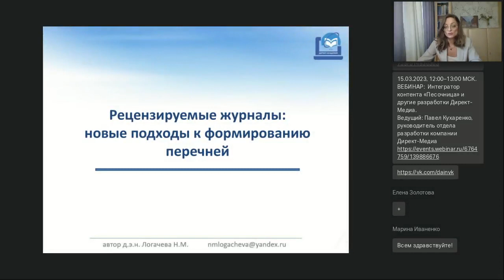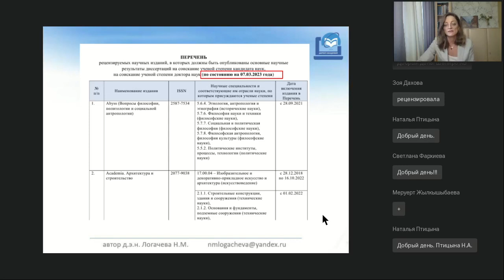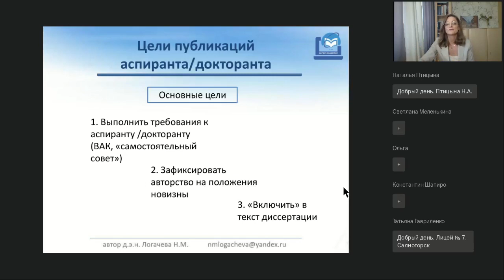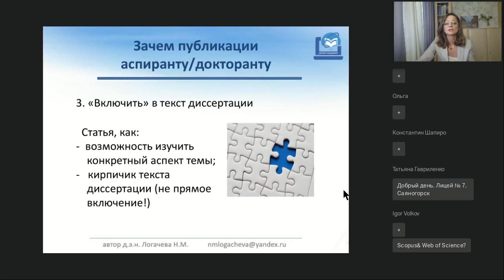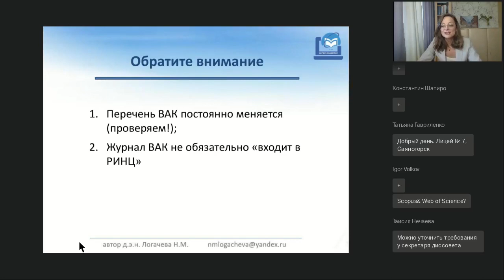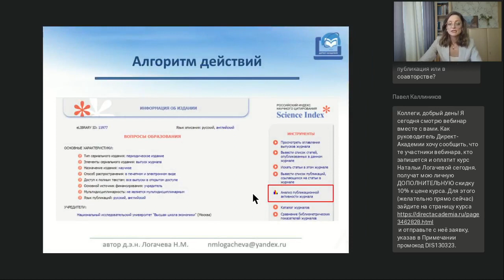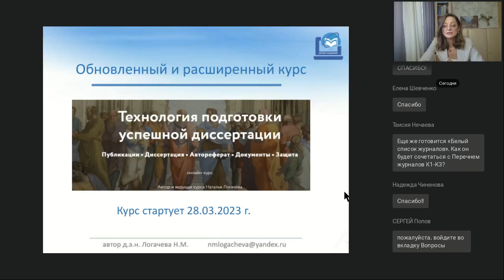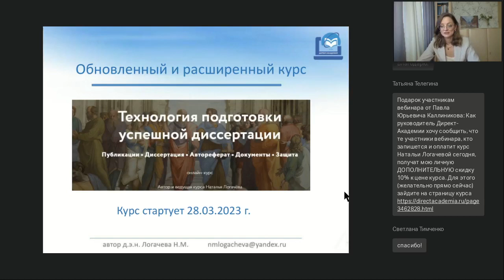Публикации в рецензируемых журналах особенности и нюансы выбора журнала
Вебинар
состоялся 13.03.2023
Ведущая вебинара:

Рецензируемые журналы: новые подходы к формированию перечней. Цели публикации и принципы выбора журнала: что учесть, чтобы не ошибиться. Параметры оценки журнала, позволяющие спланировать публикационную активность исследователя.